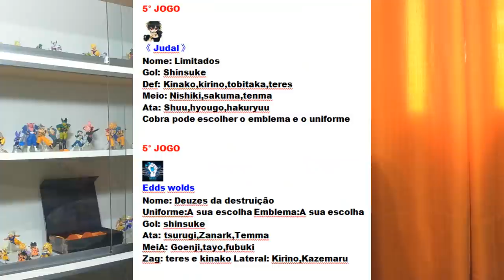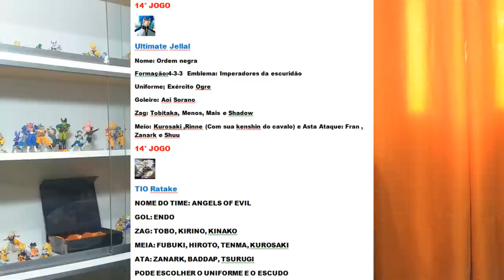RESULTADO DO SORTEIO DA 4º TEMPORADA DO DUELO DOS INSCRITOS!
ESTA OFICIALMENTE ABERTA AS INSCRIÇÕES PARA 4 TEMPORADA DO DUELO DOS INSCRITOS SEJAM TODOS BEM VINDOS.

PAGINA NO FACE!